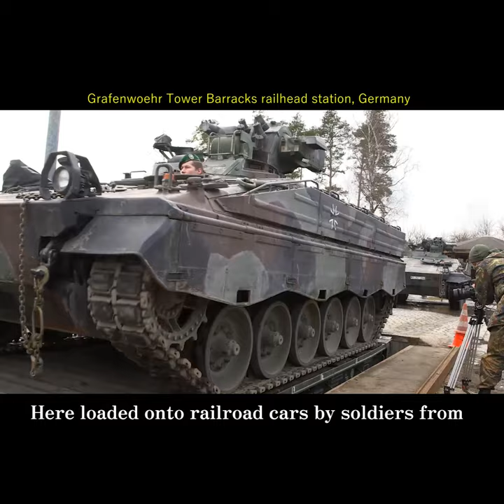The German Marder Is One Tough Infantry Fighting Vehicle!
The German Marder IFV first introduced in 1971 is still one of the best Infantry Fighting Vehicles in the world. Designed from the start to protect its crew and passengers it is not only tough but has fire power to match.
Although a new IFV called the Puma is entering service, dont expect the Marder to be fully replaced anytime soon. In fact the Marder has found new friends in Ukraine, after the German Government began donating Marder IFV's earlier in 2023, with a total of 80 vehicles now promised, those so far received are already conducting military operations.

Subtitle captions available in most languages

Top Facts in around 60 seconds

My Handle  @topfacts-militaryshorts-cq5ud

Additional video editing, narration, research and graphics by TOP FACTS - Military Video Shorts

Original video filmed by German, America and Ukranian military personnel